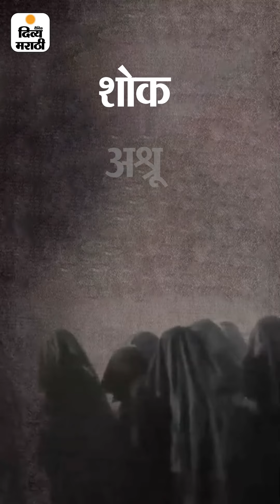Crying Woman | ब्लॅकबोर्ड: गायब होत चाललेल्या रुदालींची कहाणी | Divya Marathi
ब्लॅकबोर्ड: गायब होत चाललेल्या रुदालींची कहाणी: "दुसऱ्यांचे दुःख आपले मानून रडतो, शेवटी मनुष्याचे नाते आहेच ना"